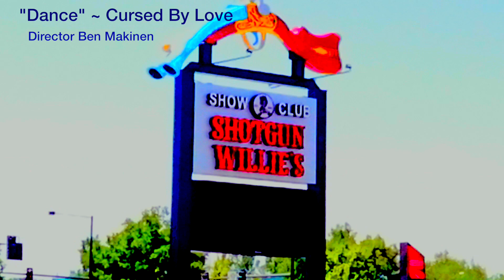"Dance" by Cursed By Love - Bmakin Film ltd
Director Ben Makinen

Special thanks to Shotgun Willies and their fabulous staff!

Cursed By Love is Original Rock n Roll from Denver, Colorado

Directed, filmed & edited by Ben Makinen for Bmakin Film ltd